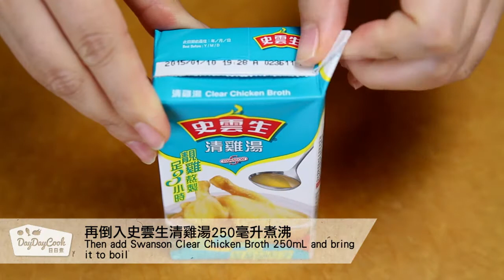輕鬆加餸教學短片：螞蟻上樹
螞蟻上樹唔一定要去酒樓食，有史雲生在家都可以輕鬆煮得到！